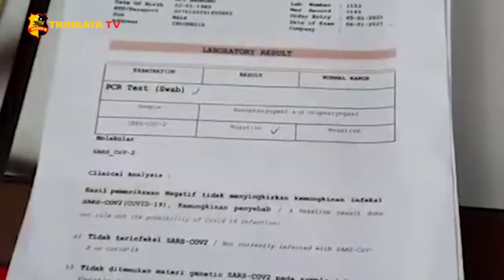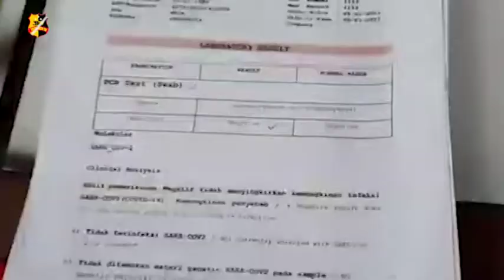15 ORANG PELAKU PEMALSUAN SURAT SWAB PCR BERHASIL DI TANGKAP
Polresta bandara Soekarno-Hatta menetapkan 15 orang pelaku dari kasus pemalsuan surat keterangan bebas Covid-19. Pengungkapan kasus ini berawal dari ketika penyidik Polresta Bandara Soekarno – Hatta menerima sebuah laporan adanya tindak kejahatan yang membuat atau memproduksi surat rapid atau swab test palsu.

Dari hasil pemeriksaan polisi 15 anggota ini memiliki perannya mulai dari membuat surat, mencari pelanggan, hingga pelaku mengantarkan surat palsu itu kepada pembeli. Komplotan ini sudah menjalani aksinya sejak bulan oktober 2020 dan diperkirakan sudah menerima pembeli hingga 200 penumpang yang sudah menggunakan surat palsu ini.

Selain melakukan pemalsuan surat ini para pelaku juga mengajarkan para calon penumpang untuk mengelabui para petugas untuk menghindari pemeriksaan screening. Atas perbutannya para pelaku dikenai pasal berlapis yaitu pasal 93 UU Karantina Kesehatan, Pasal 14 No 4 tentang wabah penyakit menular, Pasal 263 KUHP dan Pasal 268 KUHP dengan ancaman penjara yang diberikan selama 6 tahun penjara.

Tim Liputan : Afdal Rafid Ramadhan dan Ipung Meivianda
Melaporkan.